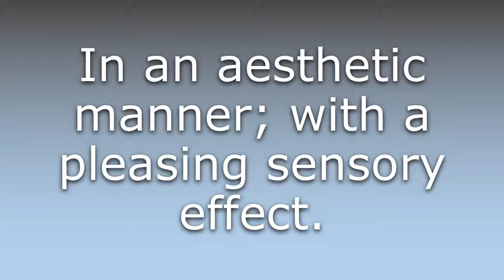What does Aesthetically mean?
What does Aesthetically mean in English? Learn the meaning of Aesthetically.